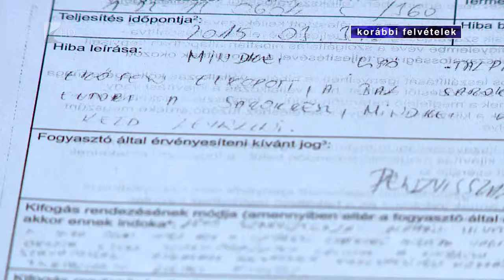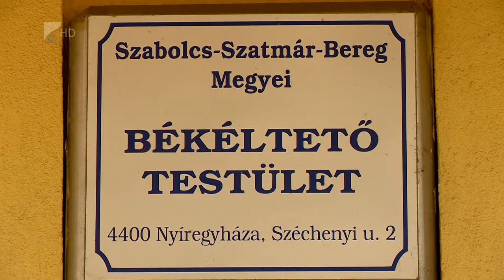Változó törvény - Kölcsey Tv